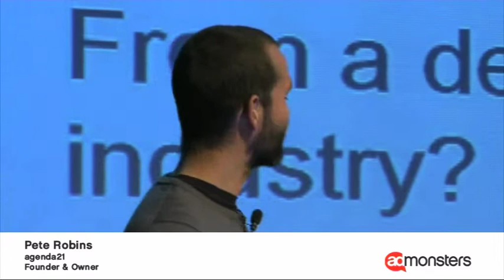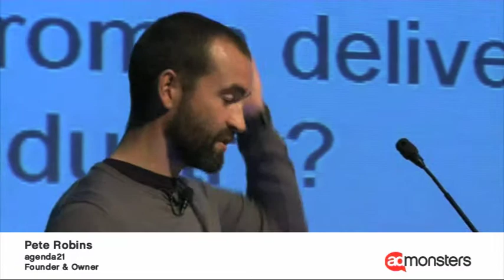OPS London Keynote - Pete Robins, founder agenda21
Fifteen years ago, Pete spring-boarded from a traditional media buying planning background to become one of the UK's first digital media planner buyers. He then quickly progressed to European Digital Media Planner Buyer for Modem Media and by 1999 was ready to launch his own agency: media21, one of the very first specialist digital media agencies in the UK. In the same year he also co-founded the digital media creative agency Glue.

Following the private sale of media21 to Grey Global Group, he then co-ran MediaCom's digital division for four years, sitting on MediaCom's Board of Directors, before setting up agenda21 in 2005 to try to build a more forward thinking digitally led media agency.

Pete is Vice Chair of the Institute of Practitioners in Advertising (IPA) Digital Media Group and was ranked 3rd in Campaign's top 10 "Online Pioneers". He also likes fish and chips and in his spare time, regularly competes in triathlons.